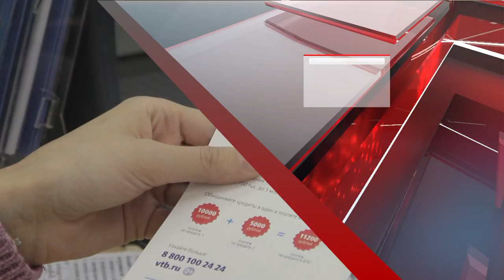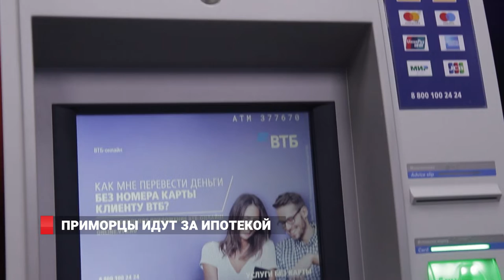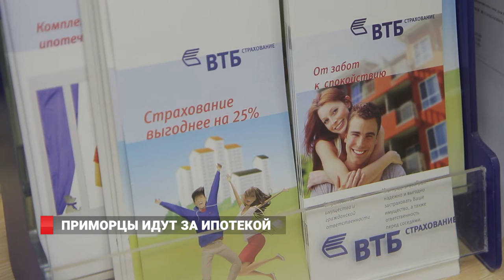ПРИМОРЦЫ ИДУТ ЗА ИПОТЕКОЙ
Приморцы активно приобретают недвижимость, копят деньги  и рефинансируют действующие займы. В 2018 г. на розничном рынке сложилась благоприятная ситуация. Ставки по некоторым видам кредитов находились на историческом минимуме. Население  реализовывало отложенный спрос. Откладывать определенные покупки было уже нельзя, поэтому рос объем выданных займов. О том, какие тенденции наметились в сфере розничного кредитования в сюжете Катерины Матвеевой.